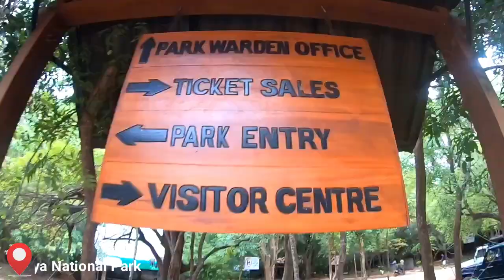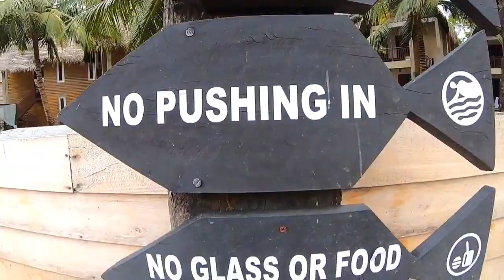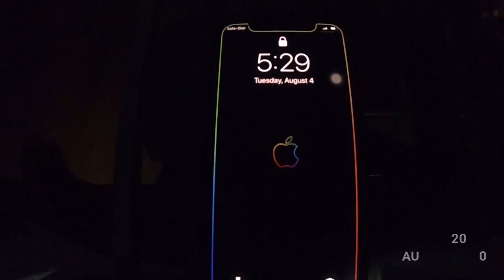Trip to Pasikuda, Sri Lanka.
asikudah or Pasikuda is a coastal resort town located 35 kilometers northwest of Batticaloa, Batticaloa District, Sri Lanka.

Maalu Maalu Resort & Spa features charming wooden chalets inspired by the traditional 'Waadiya' of the local fishing village.